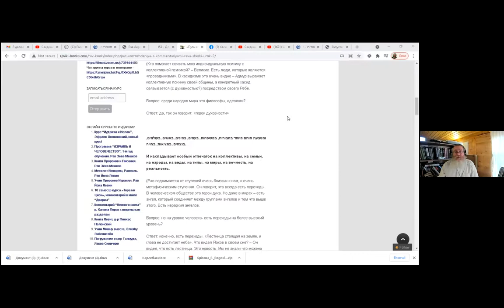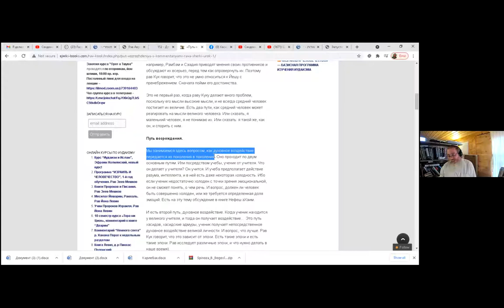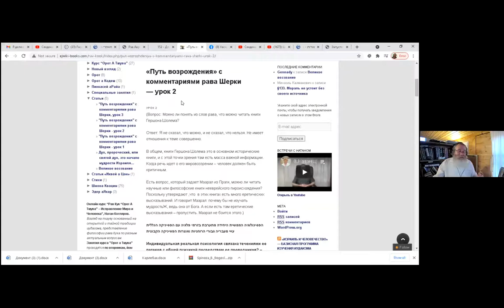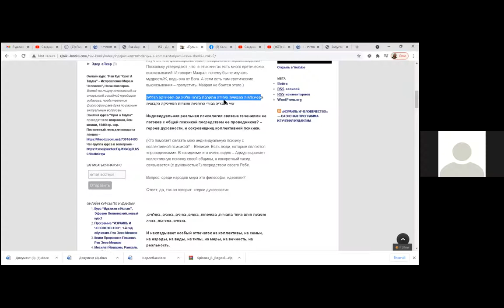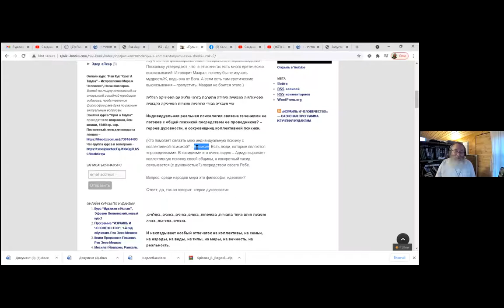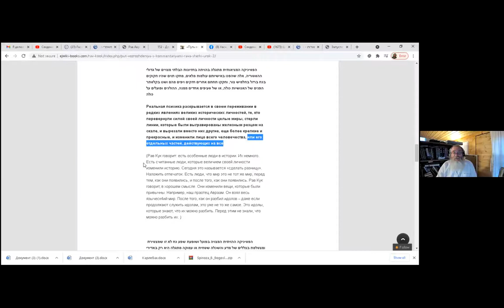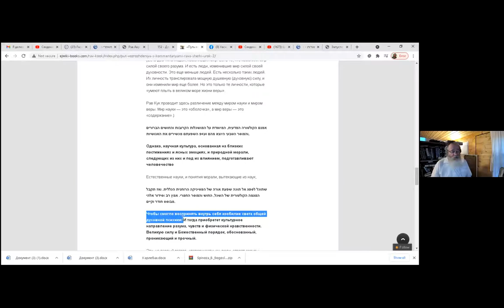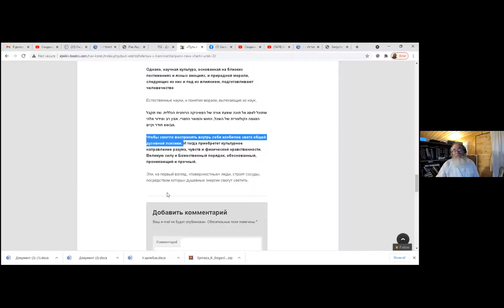Уроки рава Ури Шерки по учению рава Кука - Маамарей рав Кук», рав Йицхак Ройтман, 26.05.2021